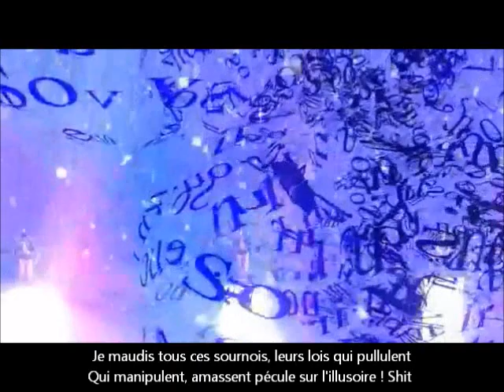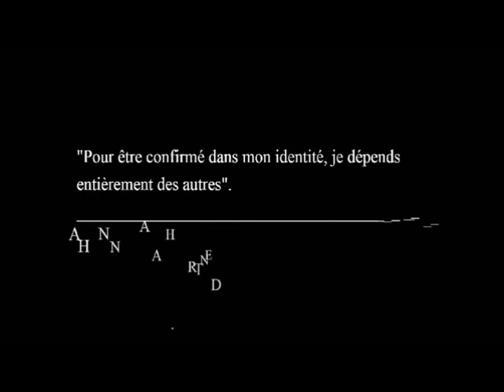Histoire de fesses - Mylène FARMER (Pastiche)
Marre des faux...
Parodie "Histoire de fesses" Mylène Farmer